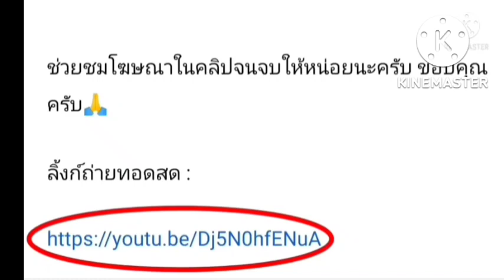ลิ้งค์ถ่ายทอดสด ⏰[01:45 น.] สวิตเซอร์แลนด์ 🇨🇭 VS 🇨🇿 เช็ก คืนวันอังคารที่ 27 ก.ย. 65 ยูฟ่าเนชั่นส์ลีก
สวิตเซอร์แลนด์ 🇨🇭 VS 🇨🇿 เช็ก
คืนวันอังคารที่ 27 กันยายน 2565
ยูฟ่า เนชั่นส์ ลีก
กดลิ้งค์สีน้ำเงิน

สวิตเซอร์แลนด์
เช็ก
ฟีฟ่าเดย์
กระชับมิตร